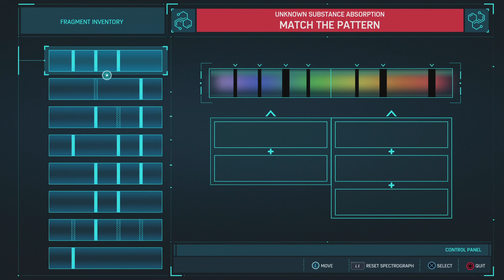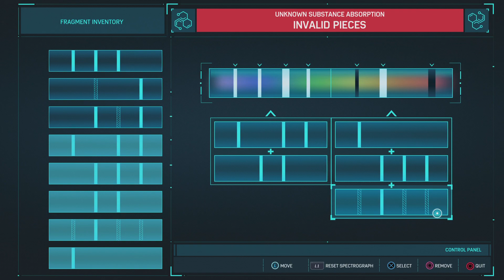Marvel's Spider-Man Remastered part 18